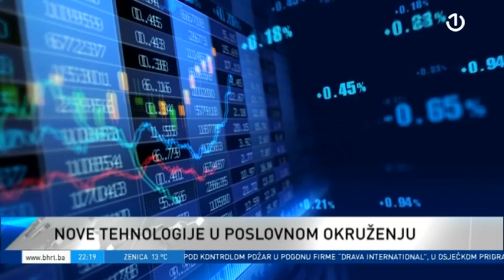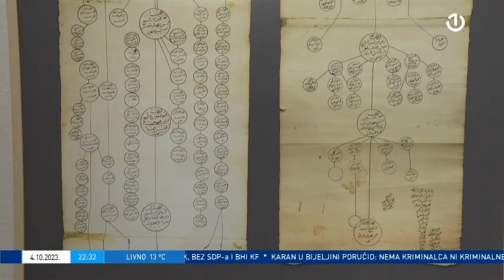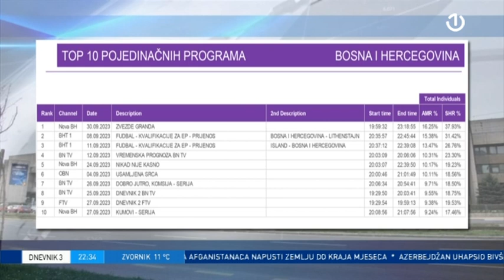Dnevnik 3 - 04.10.2023.